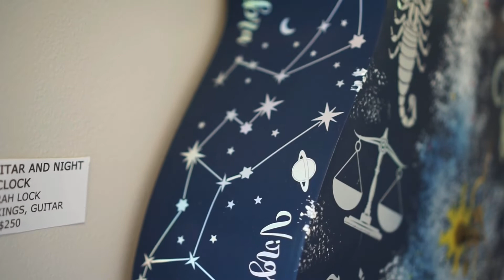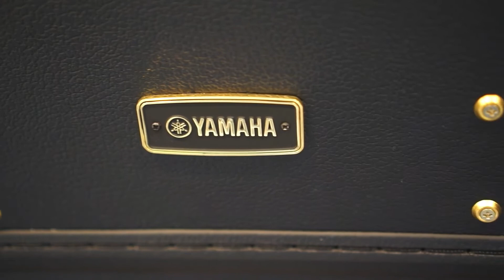Music in Every Home - Benefit Guitar Show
Music in Every Home is an initiative by the Harrisonburg Music Teachers Association to ease some of the access barriers to music education from underserved members of our community in Harrisonburg and Rockingham County, Virginia. We aim to provide a musical instrument and sponsored lesson time on that instrument ​to 25 k-12 students by 2025.

Guitars were graciously donated by Yamaha Cares and Oasis Arts and Crafts (downtown Harrisonburg) joined us in partnership for this initiative and created these wonderful art works.

Scenes depicted are from the "Guitars for Music" exhibit at VMRC, Harrisonburg Virginia, Summer 2021.